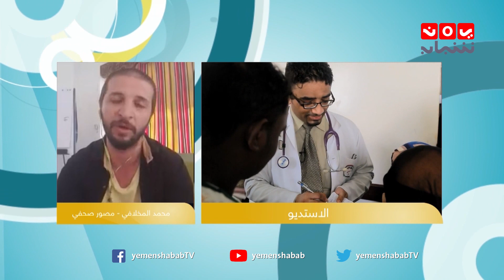المصورالصحفي محمد المخلافي الفائز بالمرتبة الثانية لجائزة روري بيك تراست في بريطانيا ضيف#صباحكم_اجمل